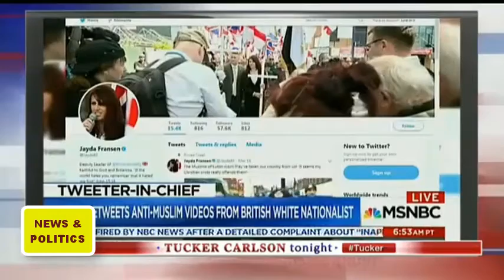EPIC - Tucker Carlson THRASHES Rasheed in a HEATED Free speech Debate